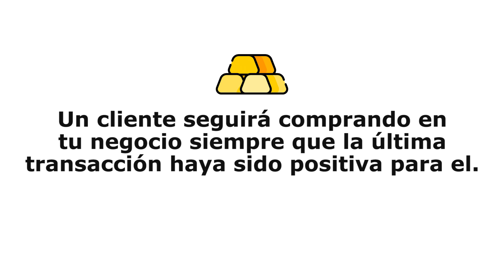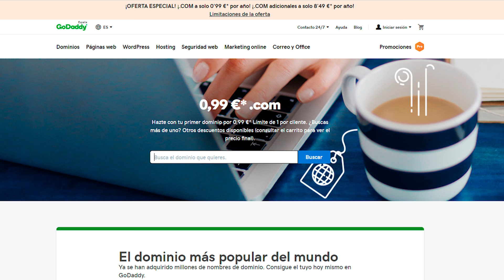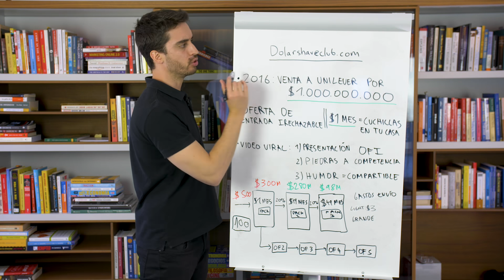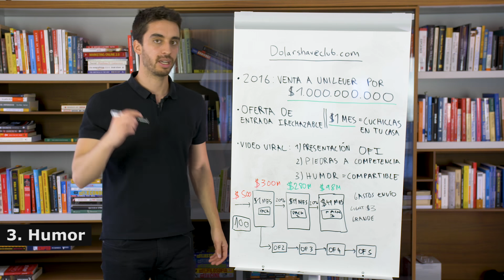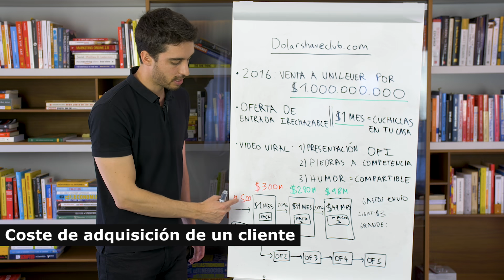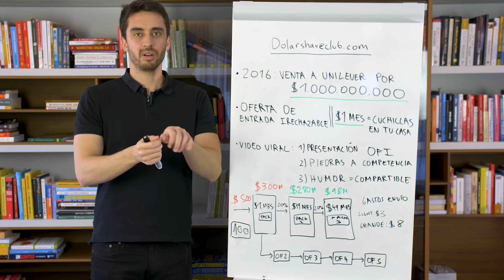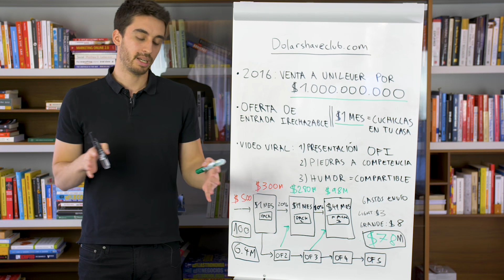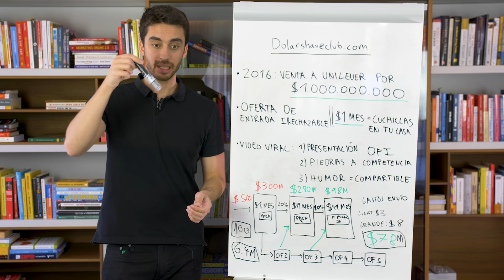💸 Cómo usar Embudos de Venta y Ofertas de Entrada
Uno de los errores más típicos al empezar un e-commerce es no tener ofertas de entrada a tu negocio. Para generar buenas ofertas de entrada, es necesario que entiendas como funcionan los embudos de venta. En este vídeo analizamos cómo la empresa Dolar Shave Club utilizó los embudos y las ofertas iniciales para construir una empresa que se vendió por $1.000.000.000